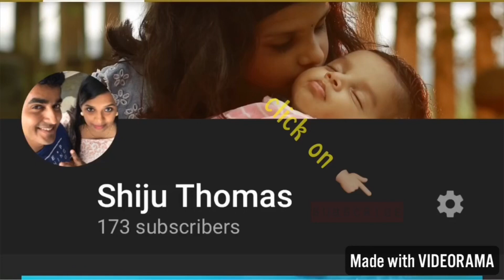"Common English Phrases: Spoken English Lessons in Malayalam"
How to speak English with mistake but with confidence 20 Useful Sentences to start spewing English

Please watch the previous video on this above link

how to improve your listening skills
Learn how to watch English videos

How to learn English without any others helps you can learn English without anyone’s help ... this technique will help you to learn English easily without help

Speak English in Malayalam
Speak English Malayalam video
Speak English
Learn English
Easy esnglish
ഈസി ഇംഗ്ലീഷ്
ഇംഗ്ലീഷ് പഠിക്കാൻ ഉള്ള ടിപ്സ്